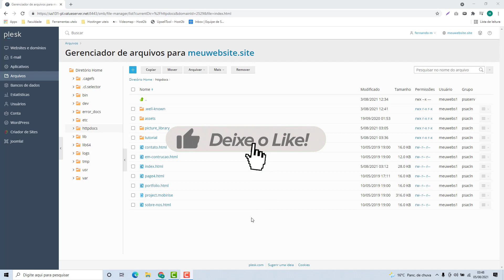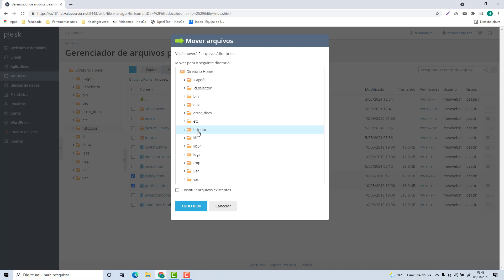Como Mover Arquivos no Plesk (Rápido e Fácil) 2021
Aprenda Como Mover Arquivos no Plesk facilmente e em poucos minutos.

LINKS IMPORTANTES!!!